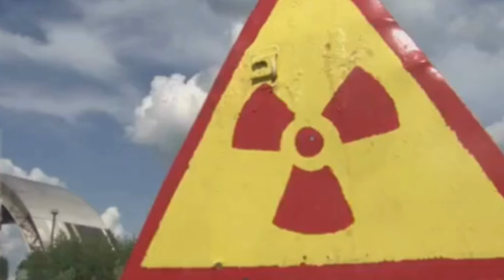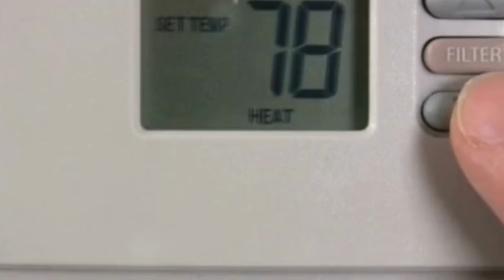Atom बम का कहर: कैसे बचें जान और जहान!